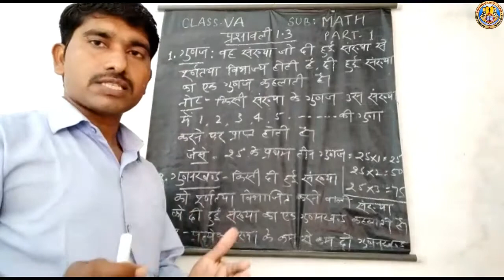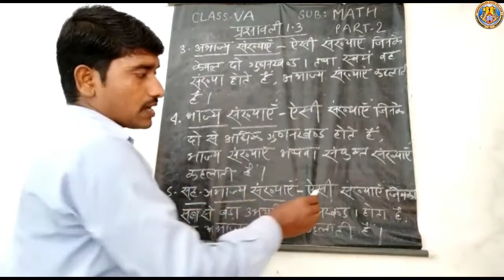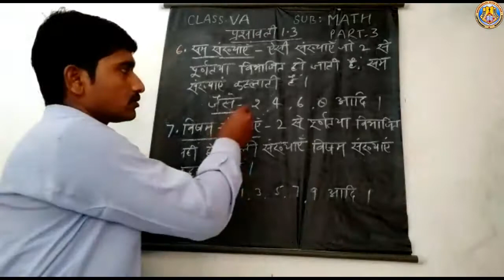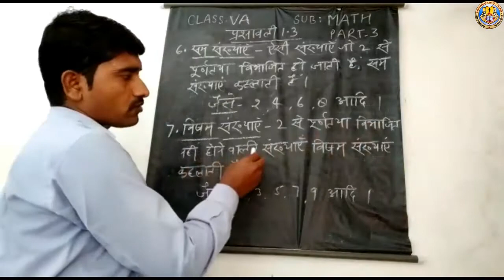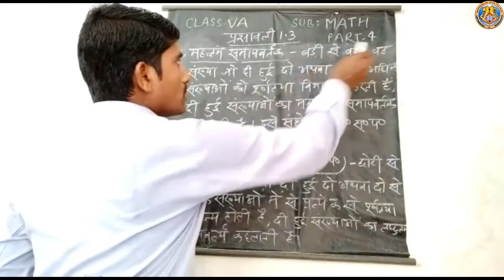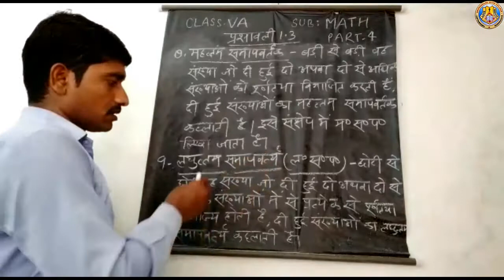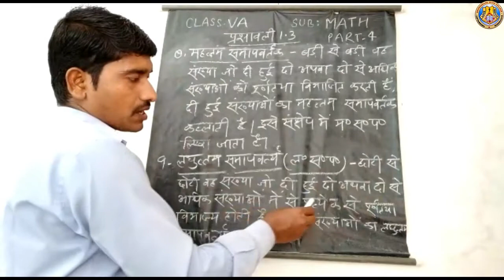Class-V A Sub-Math प्रश्नावली-1.3 By Mr-Ravi Parjapati